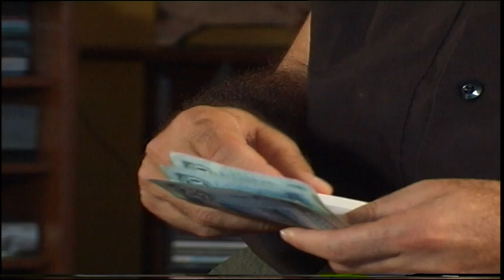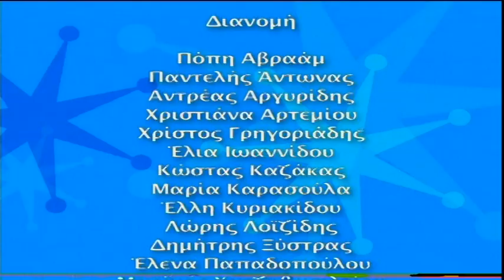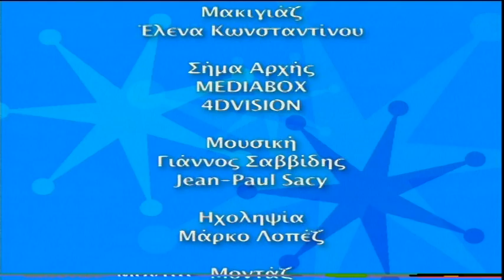Όταν Μεγαλώσω επ.10 (2006) SigmaTV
Τέσσερις φίλοι από το δημοτικό παραμένουν φίλοι μέχρι και σήμερα. Ο Άρης, που ήθελε να γίνει μουσικός, παλεύει ακόμα το όνειρό του κάνοντας τον τραγουδιστή. Ο Λούης, που ήθελε να γίνει γεωπόνος ή ακόμα και δήμαρχος για να έχει την πόλη καθαρή, έγινε σκουπιδιάρης. Η Σύλβια, που ήθελε να γίνει ψυχολόγος έγινε πλασιέ οικιακών συσκευών. Ο Στέφανος, που ήθελε να γίνει o Superman, όλη μέρα τρώει και βαριέται. Αυτοί οι τέσσερις φίλοι, μπλέκουν σε περιπέτειες της καθημερινότητας για να σώσουν τους φίλους τους...

Σκηνοθεσία: Έλμος Νεοκλέους , Μιχάλης Γεωργιάδης (I)

Σενάριο: Λώρης Λοϊζίδης , Χριστιάνα Αρτεμίου

Ηθοποιοί: Λώρης Λοϊζίδης , Μαρίνος Χατζηβασιλείου , Έλια Ιωαννίδου , Χρήστος Γρηγοριάδης , Πόπη Αβραάμ , Παντελής Άντωνας , Ανδρέας Αργυρίδης , Χριστιάνα Αρτεμίου , Φοίβος Γεωργιάδης , Κώστας Καζάκας , Μαρία Καρασούλα , Πέτρος Κονόμου , Ζωή Κυπριανού , Έλλη Κυριακίδου , Αντώνης Λαπηθιώτης , Ανδρέας Μελέκκης , Βασίλης Μιχαήλ , Δημήτρης Ξύστρας , Έλενα Παπαδοπούλου , Έμιλυ Παπαδοπούλου , Ζάχος Παπαπέτρου , Χάρις Πισσουρίου , Λένια Σορόκου , Βαλεντίνα Σοφοκλέους , Χάρης Γρίβας , Λεωνίδας Δωροθέου , Τασούλα Δωροθέου , Μυρούλα Αρτεμίου , Στέφανος Νεοκλέους (μικρό αγόρι) , Σαμψών Παναγίδης (μικρό αγόρι) , Γιώργος Βαλιαντής (μικρός) , Ρεβέκκα Τράτου (μικρή) , Ασημίνα Γεωργίου (μικρή)